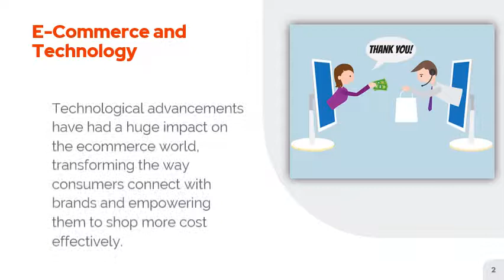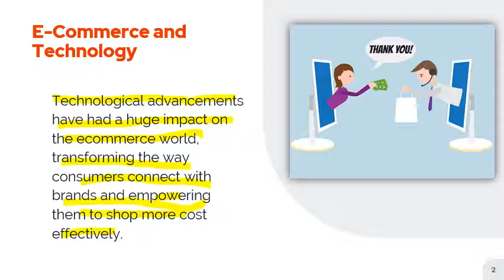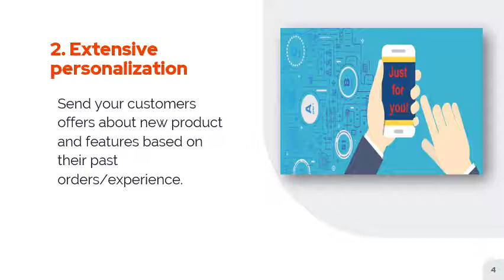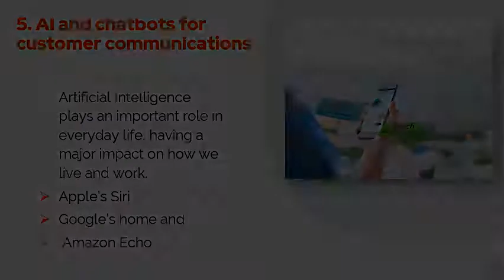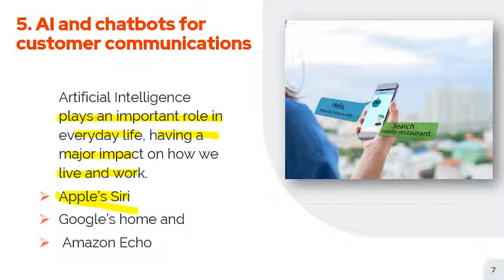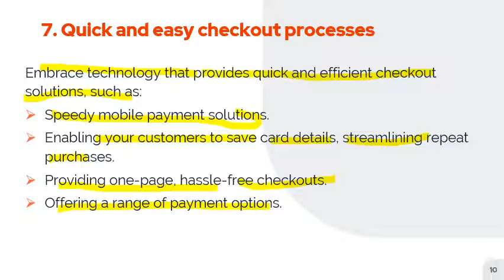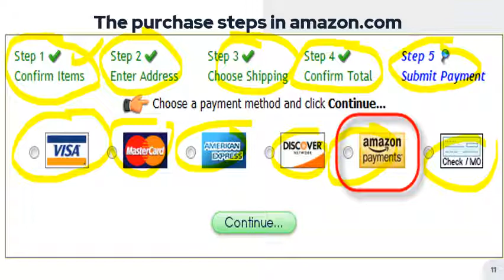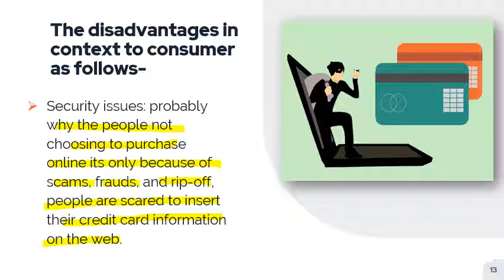7 Ecommerce Technology Trends that Empower Businesses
Technological advancements have had a huge impact on the ecommerce world, transforming the way consumers connect with brands and empowering them to shop more cost effectively.